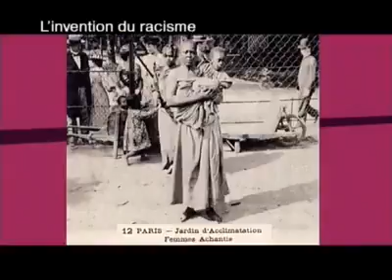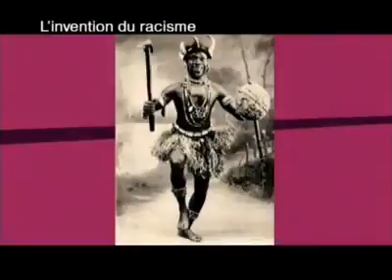19 janvier 2017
Vidéo de l ndolimana